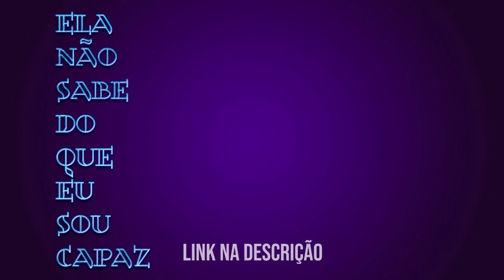Refel x G.A | SEMIFINAL | 142ª Batalha do Terminal | Carapicuíba | SP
Izabela Reis - Ela Não Sabe do Que Eu Sou Capaz

Ed 142 - 8/7/2019 - Batalha do Terminal | Toda Segunda-feira às 20h00 | Praça das Bandeiras | Carapicuíba - SP

Audiovisual BDT
Fotografia: @vfsts
Filmagem: @samantachriss
Edição: @jefferson.twister / @aldnir
Design: @jefferson.twister

Ao pegar as imagens por favor manter os créditos.